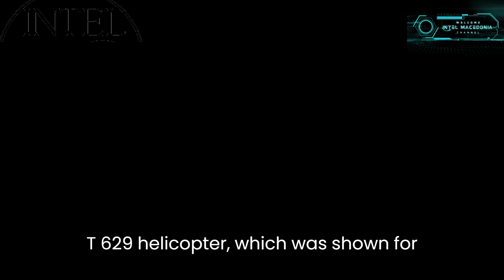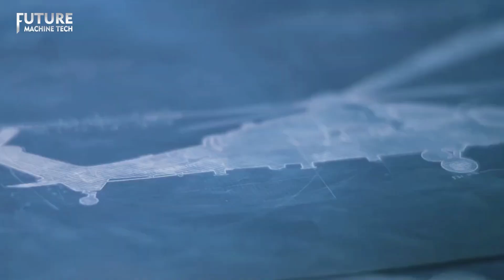New electrical unmanned Turkish helicopter TAIT629 | State of the art helicopter from Sci Fi movies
The TAI T629 is a medium-weight attack helicopter currently being developed by Turkish Aerospace Industries. The T629 has more carrying capacity and extra one tone of compared to the T129 ATAK, but less than the heavier T929 ATAK 2 that is also being developed.
Advanced weapon system technology and geopolitical implication of using different kind of AI and developed weapon systems.